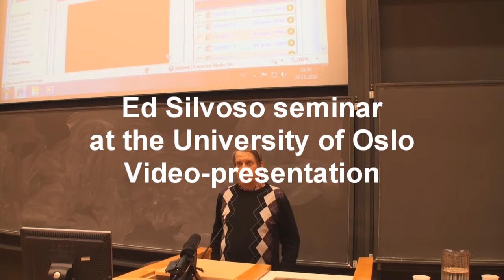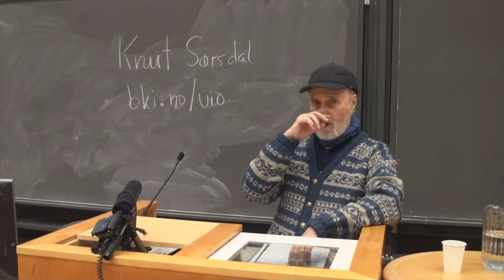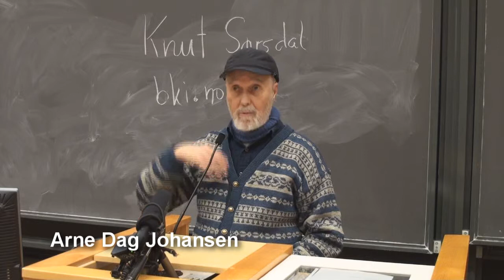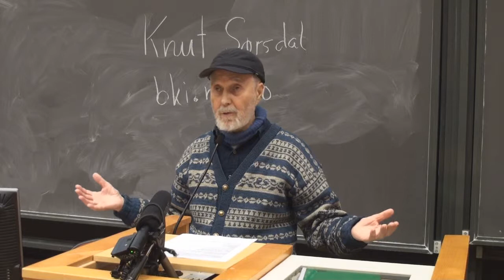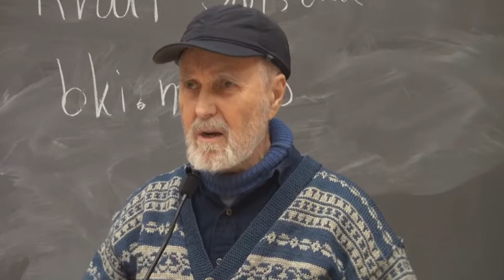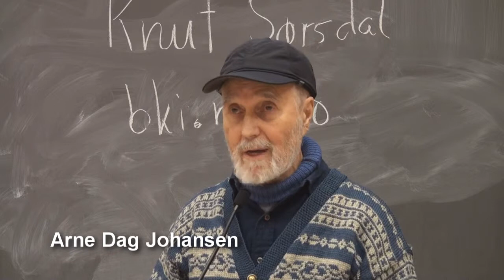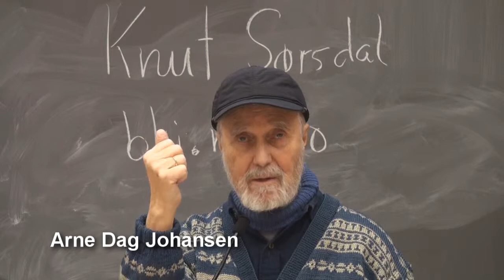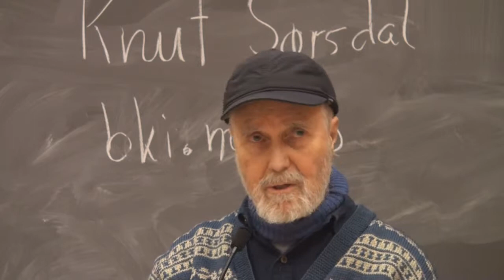silvo102.wmv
Knut Sørsdal og Arne Dag Johansen inviterer til Ed Silvoso seminar på Universitetet i Oslo. Del 1